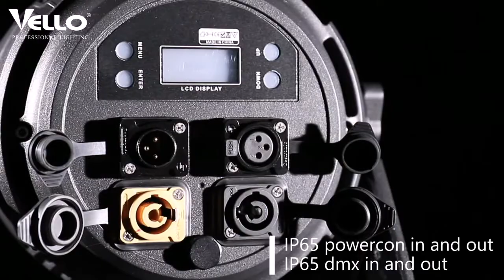VELLO LIGHT OUTDOOR PAR Macpar12 4in1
(Cree 4in1 10W*12pcs, 25°/40°， IP65）